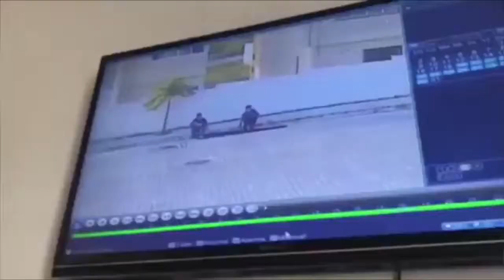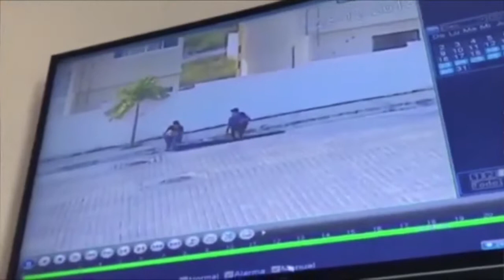¿CÓMO FINALIZÓ EL 2018 EN EL TEMA DE SUICIDIOS Y SU COMPARATIVO CON EL AÑO 2017?